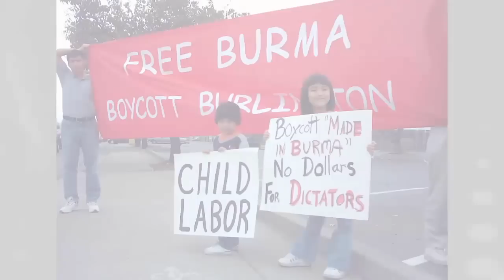10 NAJBRUTALNIEJSZYCH PAŃSTW DLA OBYWATELI